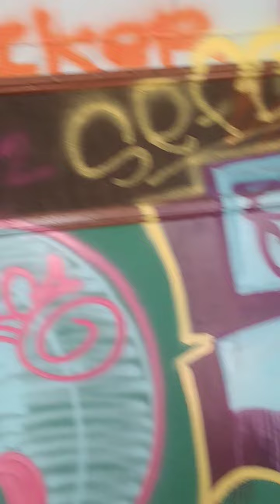BACK AT F.D. MACARTHUR SCHOOL PT 1